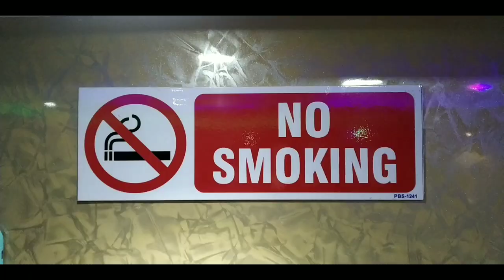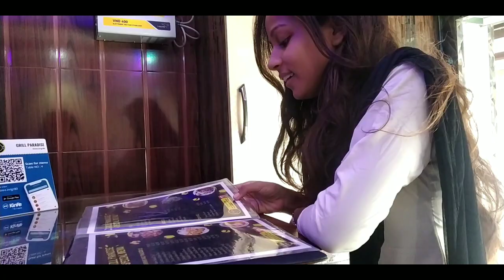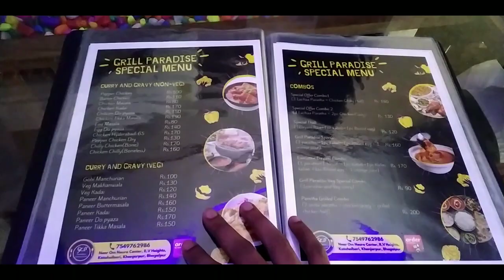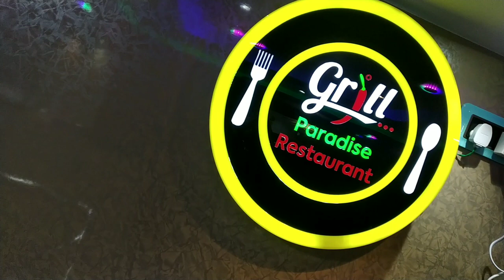Chicken Shawarma roll in BHAGALPUR | GRILL PARADISE | 15th August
Hey guys i need your support.